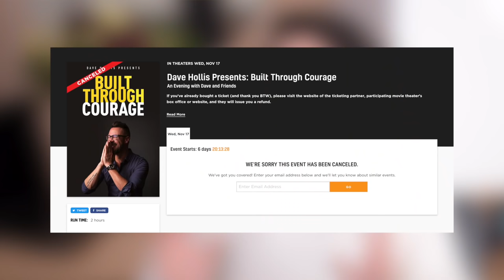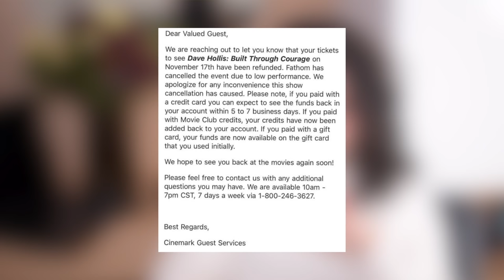Dave Hollis LIES about his Built Through Courage documentary?!